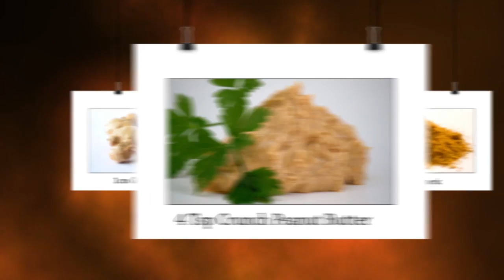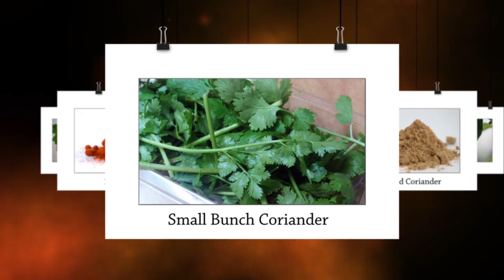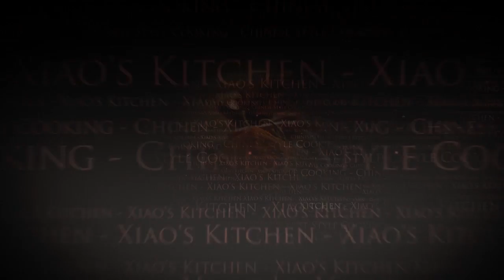Peanut Butter & Lime Chicken Recipe (Chinese Cooking)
Welcome to Chinese Cooking. My name is Xiao Wei, even at a early age I have always had a strong passion for Cooking. My family still live in northern Chinese, where I visit each year and pick-up new Asian/Chinese recipes.

This is one of my own recipes - the experiment of putting the ingredients together was a success. Try if you dare!

Ingredients:
8 Chicken Drumsticks
3 Cloves Garlic
4 Lime Leaves
1cm Ginger Root
1 Tsp Turmeric
1 Tsp Paprika
1 Tsp Ground Coriander
1 Tsp Chilli Powder (optional)
4 Tsp Crunch Peanut Butter
Small Bunch Coriander
3 Spring Onions
1 Tbsp Sugar
1 Litre Chicken Stock

Method:
Slice and chop the ginger
Chop the garlic
Roughly chop the spring onions
Roughly chop the coriander
Cut the knuckles off of each drumstick
Then cut into 2 equal size pieces
Heat 2 tablespoons of oil in a wok
Add the garlic and ginger
Fry for a few seconds
Add chicken pieces
Stir fry for 2 minutes
Add the turmeric, paprika, coriander and chilli powder
Fry for 2 minutes on medium heat
Add peanut butter
Add chicken stock
Stir to ensure all ingredients are mixed well
Bring to the boil
Add lime leaves
Push the lime leaves into the stock
Place lid and simmer on medium heat for 30 to 40 minutes until the chicken is cooked
Add sugar and salt to taste
Remove the lime leaves
Add chopped coriander the spring onions and stir
Transfer onto a dish, garnish and serve